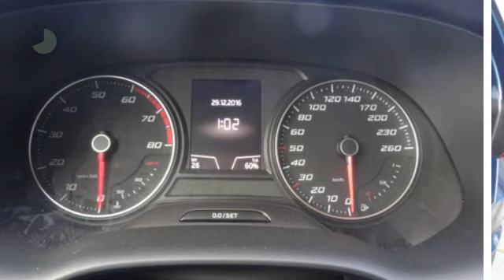Seat Ateca 1.0 TSI 115PK STYLE | Upgrade Profesional 2 | Navigatie